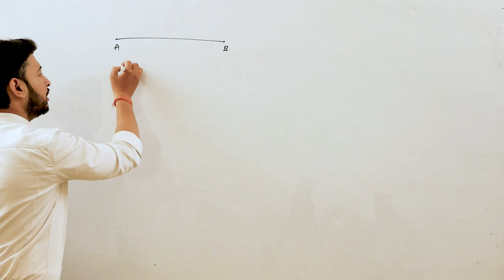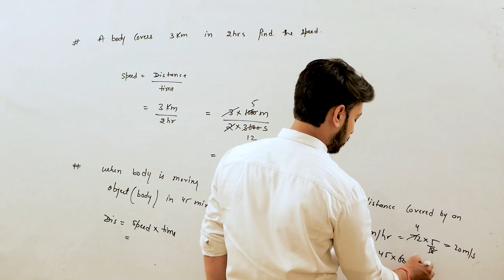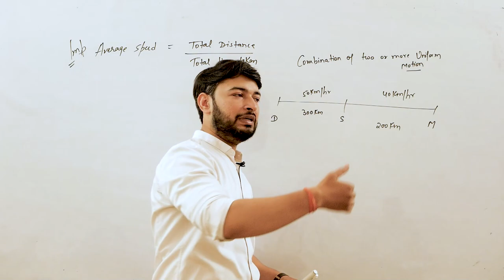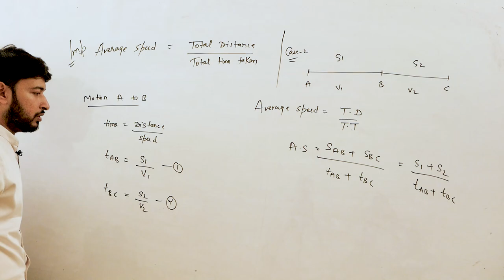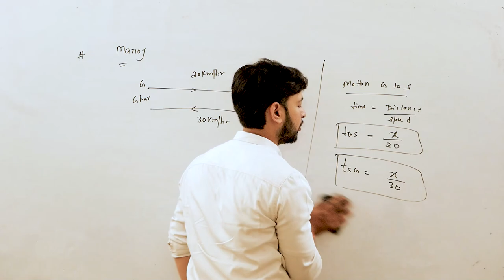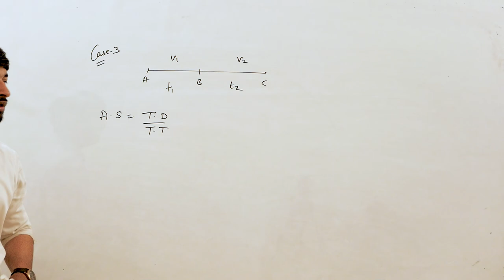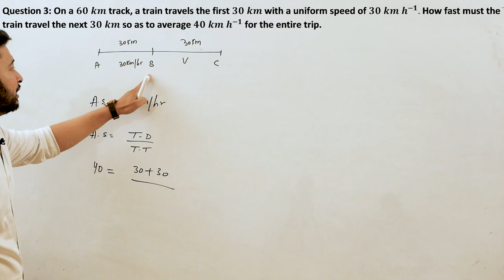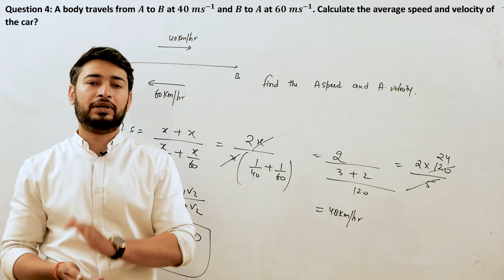Motion in a Straight Line ||Part-2||CBSE-NEET